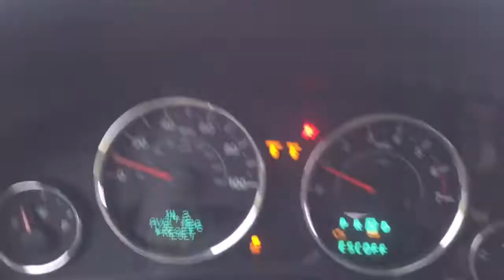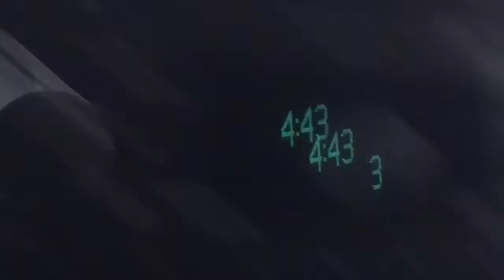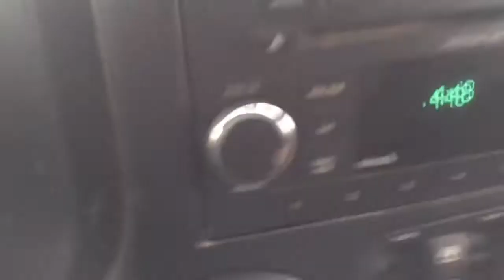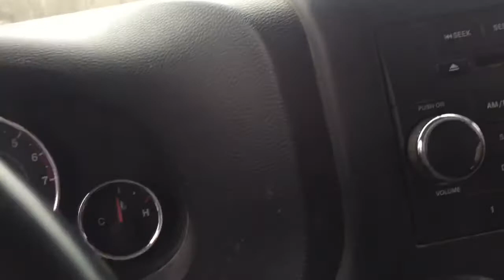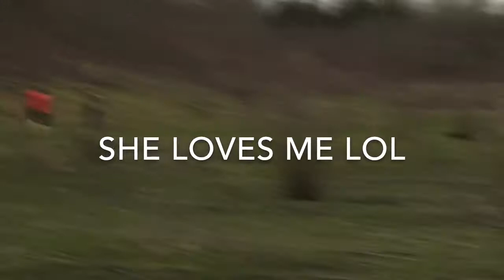Gone Fishing Kinda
I went to the lake to fish and look for mushrooms but the stupid took over and I ended up stuck in the mud.